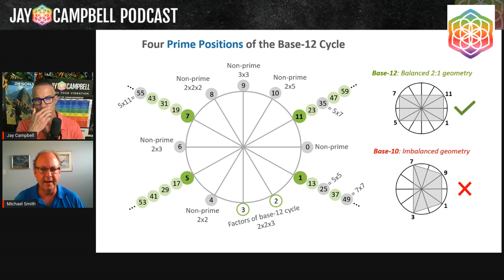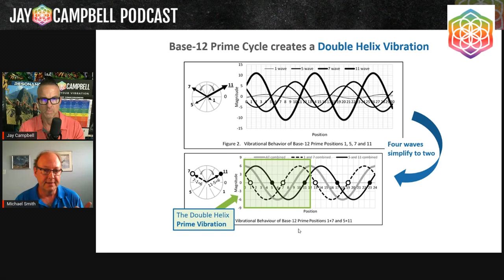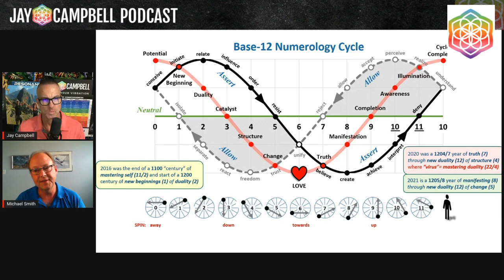Numerology Has The Power to Teach Us More About Ourselves Than We Ever Anticipated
𝘼𝙗𝙤𝙪𝙩 𝙩𝙝𝙞𝙨 𝙫𝙞𝙙𝙚𝙤:

Many are still of the mindset that increasing our consciousness and raising our vibration is ‘woo woo,’ but what if we had numbers to back it?

Just how much of our lived reality is based on numerology, and how does it even work, in the first place? How can understanding numerology enhance our paths towards self-mastery?

In this episode, numerologist, medium and author, Michael Smith gives us a beginner’s guide to numerology.

-How to awaken in the third dimension
It’s one thing to awaken and raise our consciousness, but how can we do that while still living, working and paying bills within the matrix?

-The importance of finding stillness, no matter how difficult it may be
We talk about wanting to raise our vibration, but how many of us are willing to do the work required to get there?

-1 thing we need to realize about our reality
How much of what happens in our lives is really under our control?

Guest Bio-

Michael Smith is a numerologist, medium and author.

A former mechanical engineer and self-professed ‘numbers guy,’ Michael experienced the beginnings of his spiritual awakening in 2014.

Since having this awakening, he has written 2 books, Base-12 Numerology: Discover Your Life Path Through Nature's Most Powerful Number, and The Prime Vibration: A Theory of Everything Emerging from Love.

Passionate about researching the field, Michael is devoted to continuing his inner and outer discovery as it unfolds.

𝙏𝙝𝙚𝙨𝙚 𝘼𝙧𝙚 𝙋𝙧𝙤𝙙𝙪𝙘𝙩𝙨 𝙄 𝘽𝙚𝙡𝙞𝙚𝙫𝙚 𝙄𝙣 𝙖𝙣𝙙 𝙐𝙨𝙚!:

Stop Your Hair Loss with the Most Powerful Hair Regrowth Agent on Planet Earth by experiencing the Combined Power of GHK-Cu and Carbon 60: